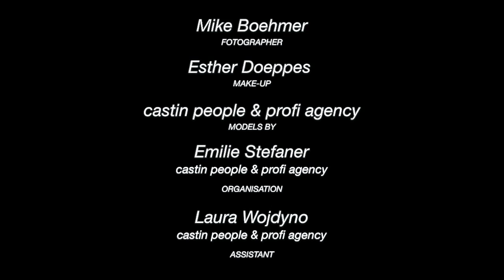Fotoshooting *CASTIN people & profi agency (MAKING OF)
film by ANDREAS FUNABASHI